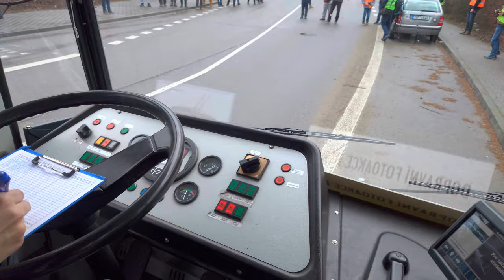Fotojízda s brněnským trolejbusem 14TrM 3274, 25. 2. 2023 | 8K HDR